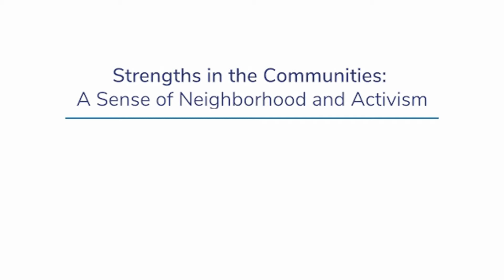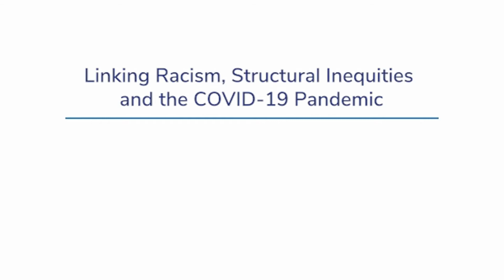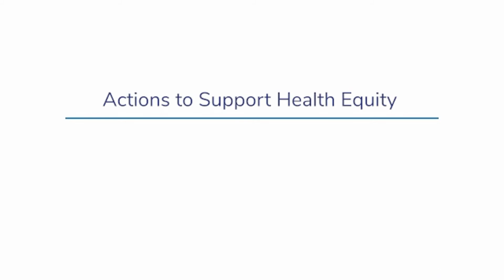Interview with Dr. Doriane Miller - Lesson 6, COVID-19 & Health Equity Unit for High School Science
This video is part of the unit developed by OpenSciEd and BSCS Science Learning. For more information and to find additional materials,